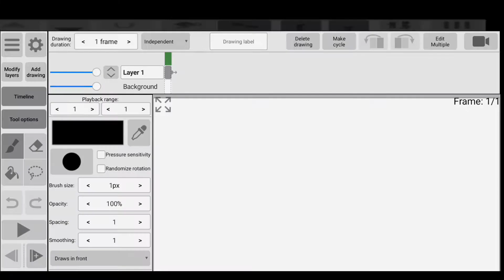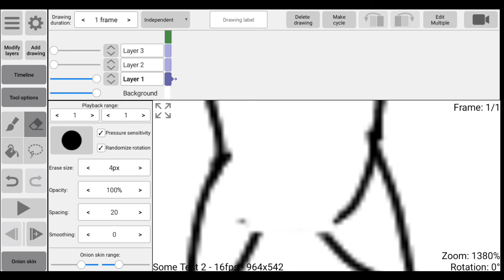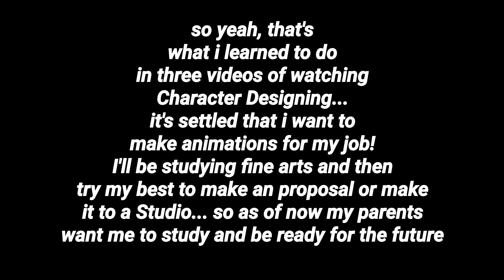Watch me Draw a Torso... || Practice ✌